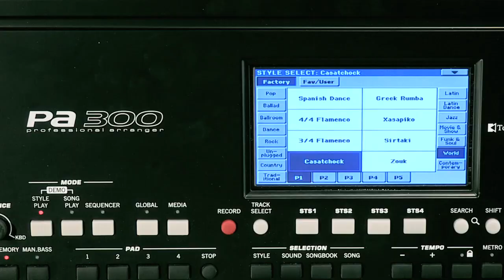KORG Pa300 : décuplez-vous ! ( La Boite Noire )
Adieu l'obsolescence avec la série Pa !

En concevant des instruments capables d'accepter de nombreuses mises à jour et configurables à volonté, Korg allonge considérablement la durée de vie technologique des arrangeurs. Cette gamme comporte aujourd'hui 5 modèles permettant à tout musicien de bénéficier de la qualité Korg tout en restant dans son budget.

L'incontournable famille PA Korg s'agrandit avec le PA300 qui vient compléter cette célèbre gamme. Le plus surprenant pour cet instrument représentant l'entrée de gamme de la série PA, c'est la quantité et la qualité des éléments fournis par Korg. Petit oui mais uniquement par le prix. Au menu de cet excellent arrangeur :